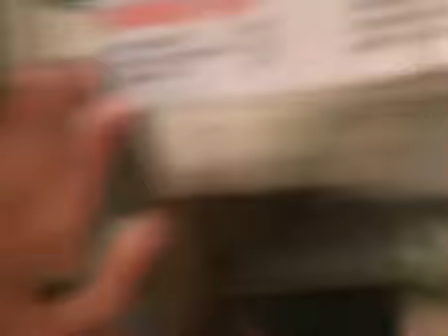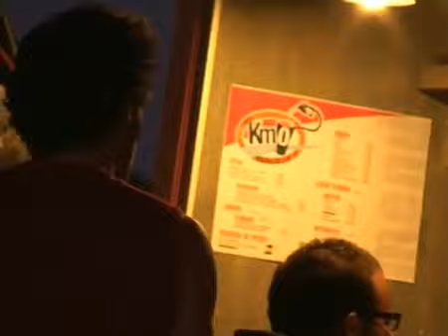KILOMETROZERO - sunset crew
Regia di Sabrina Campanari
Montaggio di Gabriele Colazzo
Riprese di Roberto Romualdi